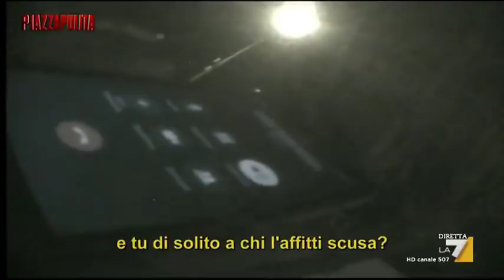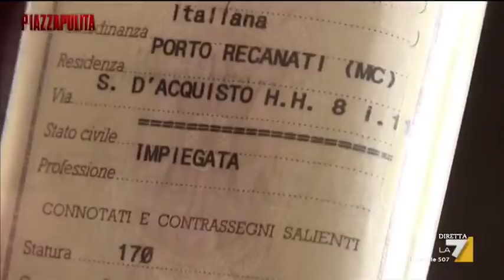Hotel House, il ghetto verticale di Porto Recanati - Parte I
2000 persone, tra cui 700 bambini, vivono in un palazzo senza acqua potabile e ascensori, sommersi dalla spazzatura. Ma c’è chi ci specula. Micaela Farrocco